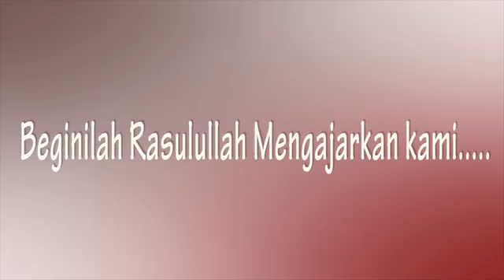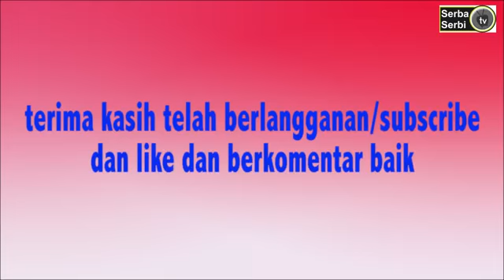Jalan Cinta (Mahabbah)- Alhabib Ali Aljufri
Bagaimana lembutnya akhlaq yang dilandasi  cinta kepada sesama muslim, sesama muslim yang mencaci, dan kepada non mislim sekalipun. Itu semua bersumber dari Makhluq Termulia SAW.